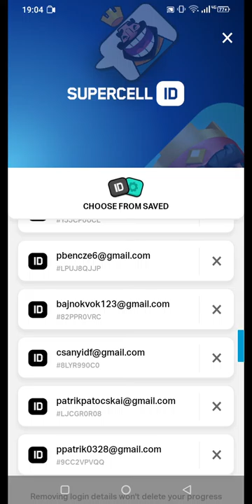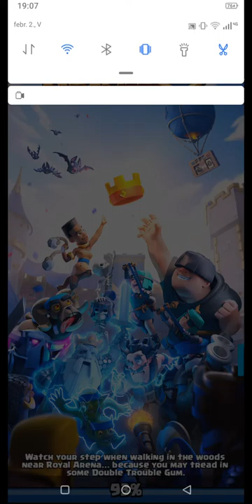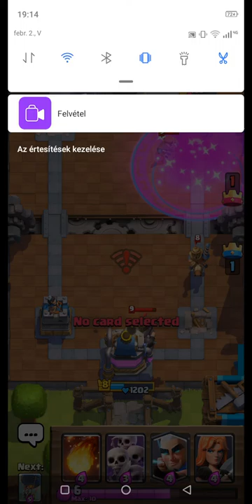Egy kis Clash royale